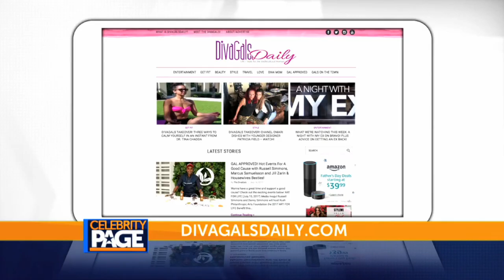The Dish with Diva Gals Daily Delaina Dixon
Host Jaymes Vaughan gets the latest "Dish" from Diva Gals Daily's Delaina Dixon with all the hottest Halloween events and Kelly Rowland's Costume Couture Bash was the place to be with celeb turnout off the charts. The Halloween spirit was very much alive across social media as well with posts featuring the stars decked out in their festive best! Check it out!